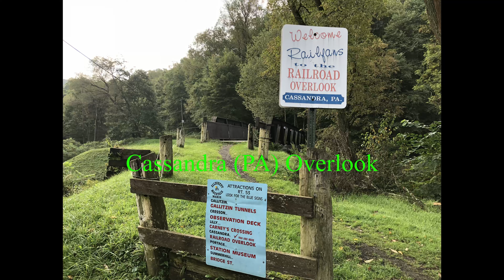SRF Cresson 2018 YouTube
Highlights: Station Inn, Cresson, PA | the PRR Heritage engine | Amtrak, both westbound and eastbound | the great Cassandra Overlook | a grade crossing in Lily | the Rockville Bridge from the rear car | a local flash flood.

In August 2018, my brother Glenn and I traveled Amtrak to Altoona and rented a car to drive to Cresson, PA, for two nights at the railfan favorite B&B The Cresson Inn. Sitting on the porch with other railfans is a real treat and we also traveled to the Cassandra (PA) Overlook and Lily, PA. At Cassandra, looking one direction reveals an almost endless straight downhill grade. The other direction, east, shows a nice curve. If you ever go to the Horseshoe Curve, be sure to check out the many great places to view trains!

On our return from Altoona, the only two together seats were the last seats in the last car. What a great place to video the Rockville Bridge and capture the flash flood that held us up just east of the Mt. Joy station for six hours!